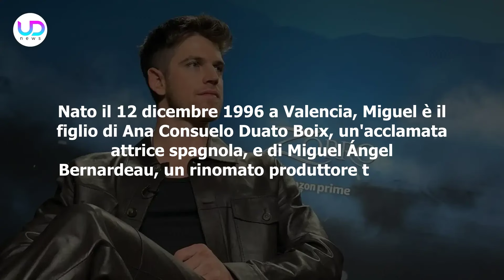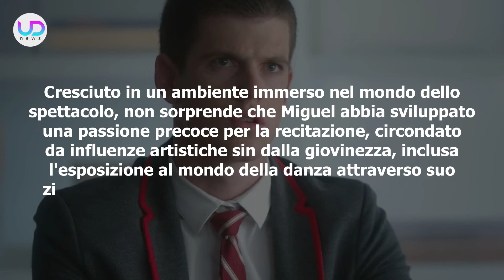Zorro, Miguel Bernardeau: Ecco Tutte Le Cose Che Non Sai!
Miguel Bernardeau, noto per "Élite", vestirà i panni di Diego de la Vega nella nuova serie "Zorro ha vuelto" in onda su Canale 5. Ma chi è il bellissimo attore?